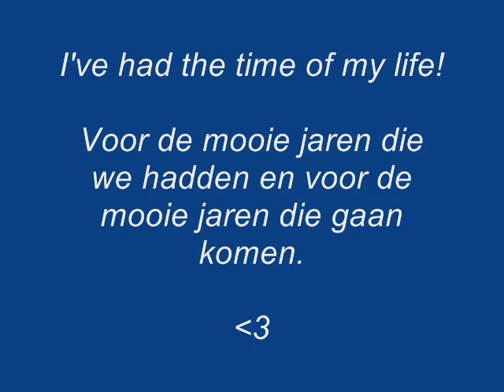kadans en ik